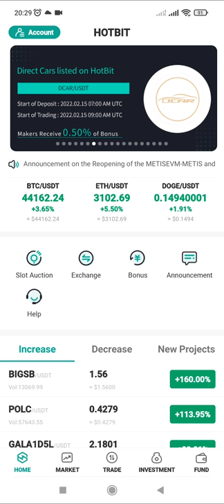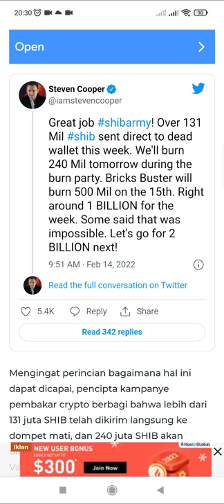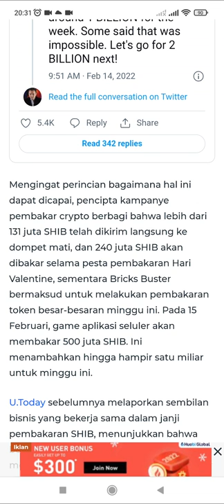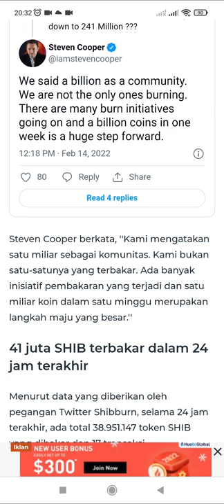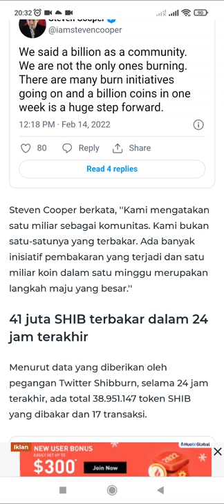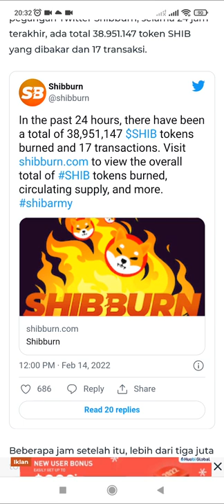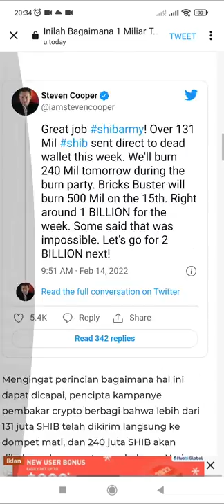BERSIAPLAH SHIBA ARMY $0.01 SEMAKIN NYATA - PEMBAKARAN BESAR OLEH 9 PERUSAHAAN TERNAMA - CRYPTO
Tetap DYOR dan Gunakan uang dingin

Akan ada giftaway di stiap video yang w apload

Untuk Join Group Dana Kaget Silahkan Klik link Dibawah